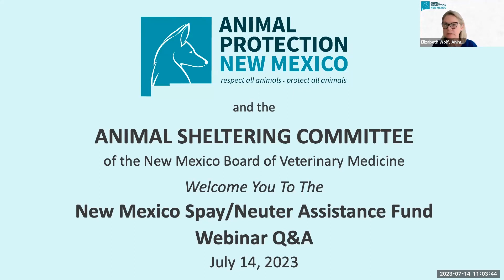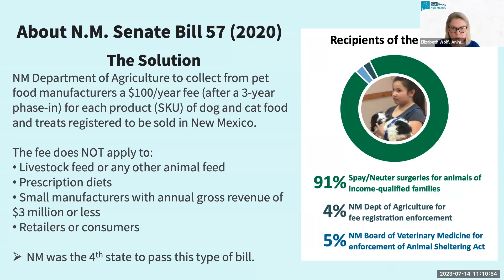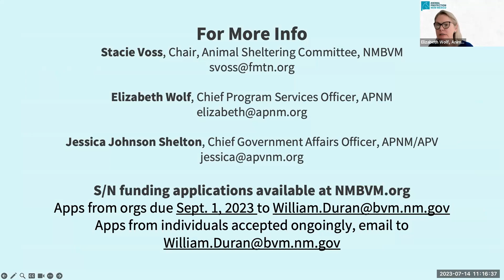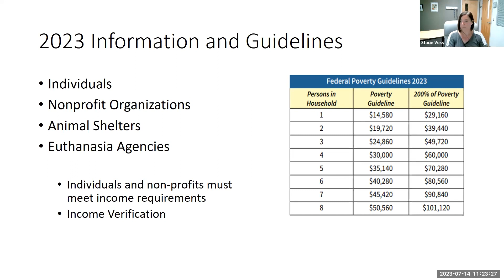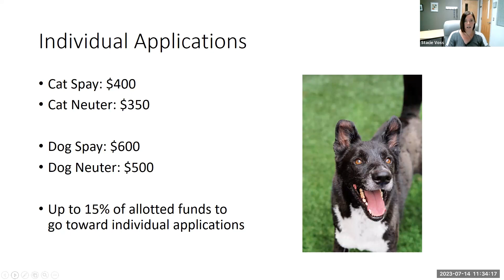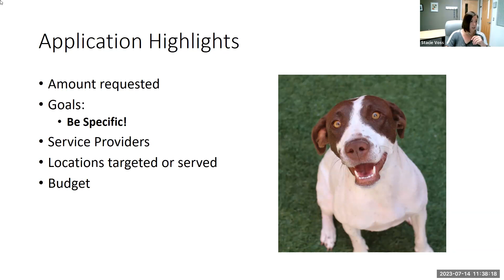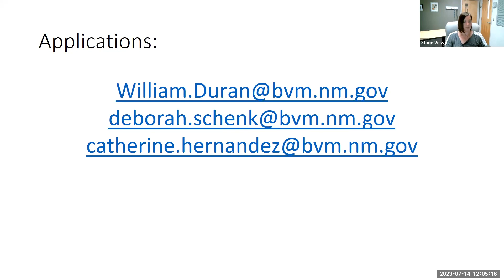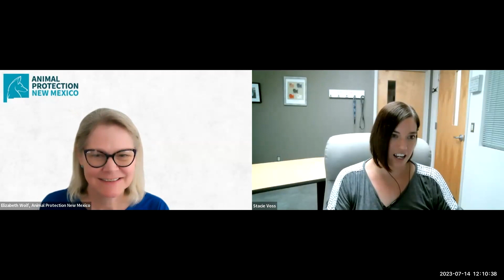Spay and Neuter Funding Webinar